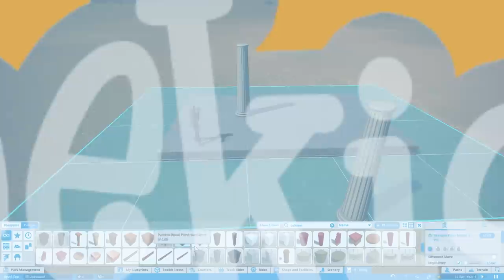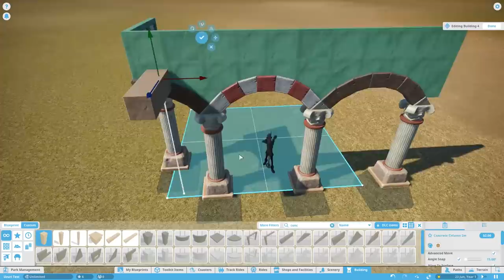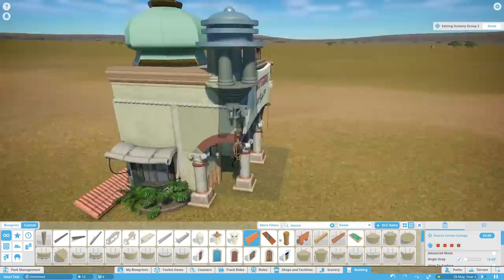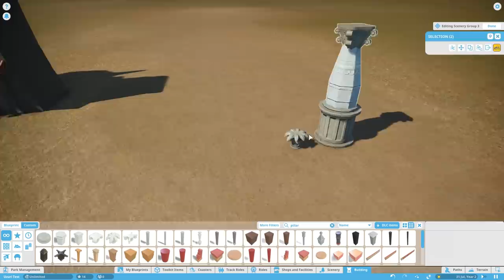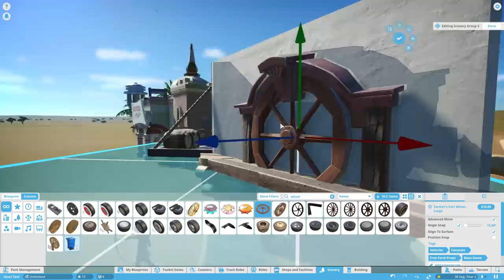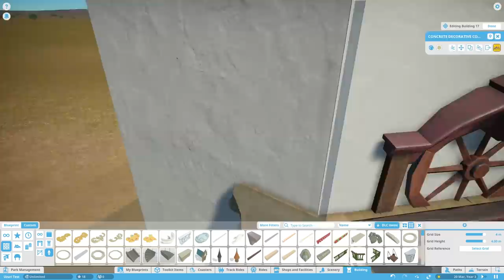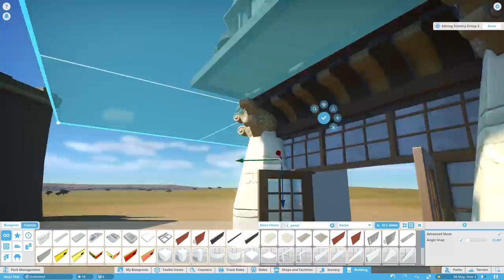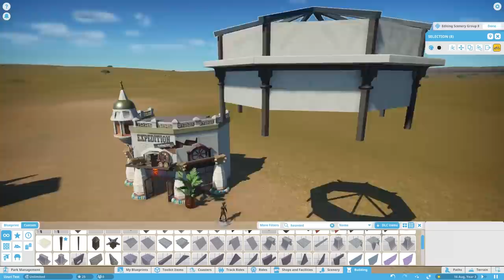🌴 The Adventure Begins... | Uzuri Gardens | Let's Play Planet Coaster Ep. 1.5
A sneaky little extra episode before we hand over to MaskedBandit. Let's build some 'Main Plaza' buildings!

Let's Play Planet Coaster! Planet Coaster is a construction and management simulation video game developed and published by Frontier Developments. The game is a spiritual successor to the RollerCoaster Tycoon series, and is perfect for the detailer, with the third game in that series having been previously developed by Frontier.